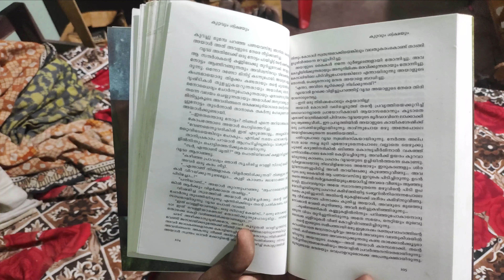My first ever short film